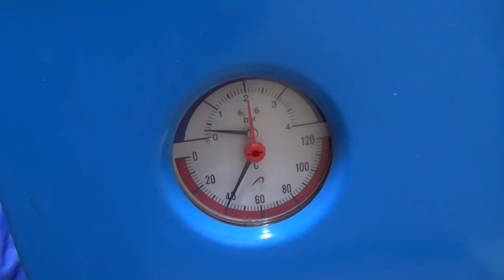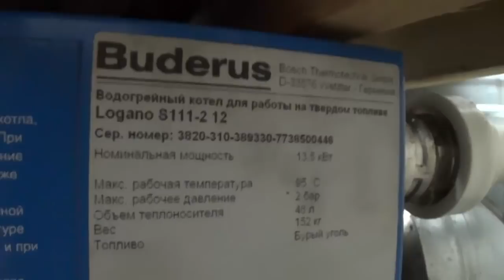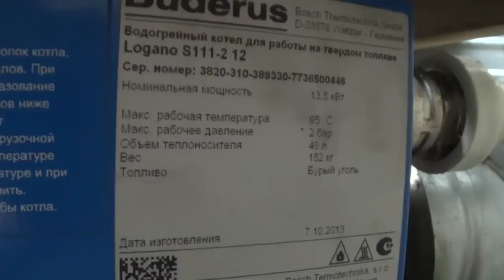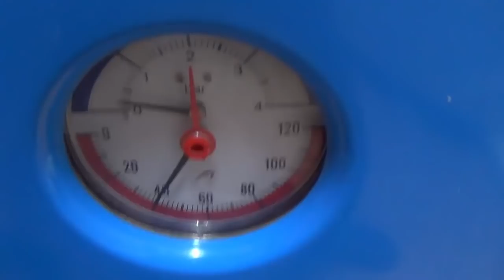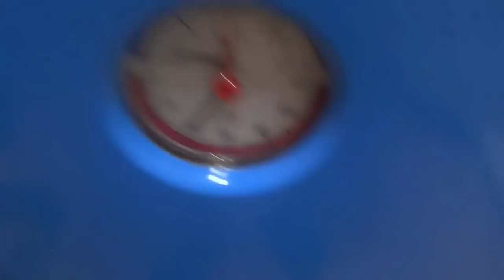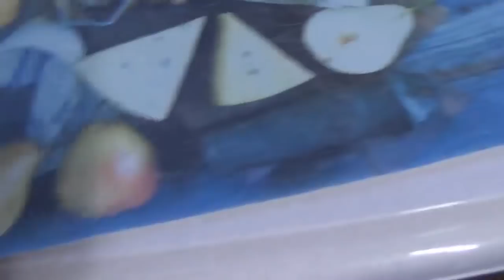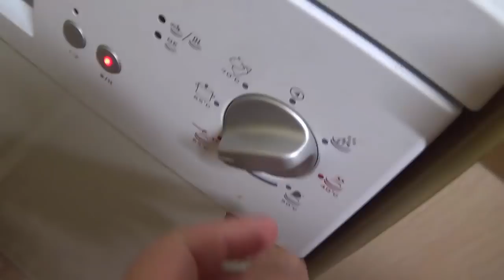промерзает крыша КОНДЕНСАТ ТЕПЛОПОТЕРИ ДОМА